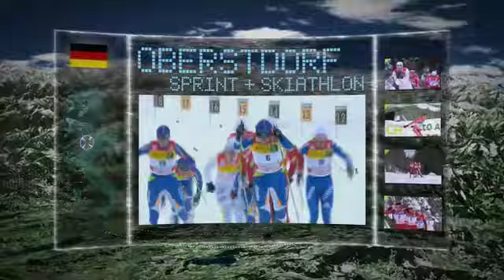Tour de Ski 2012